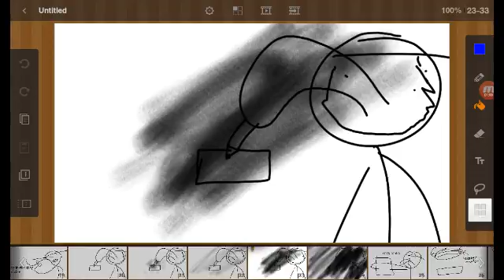Banji boodhen benjamen franklin hilsndg